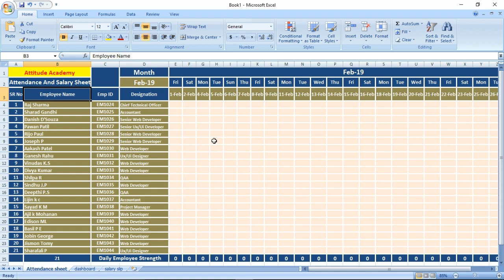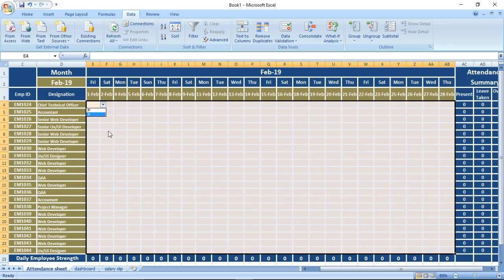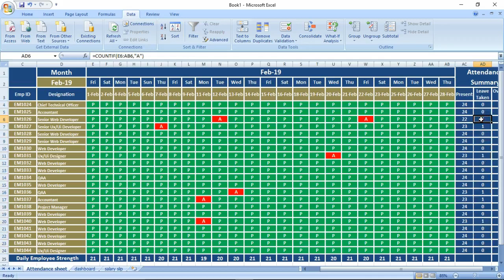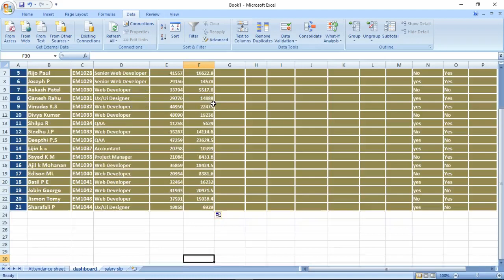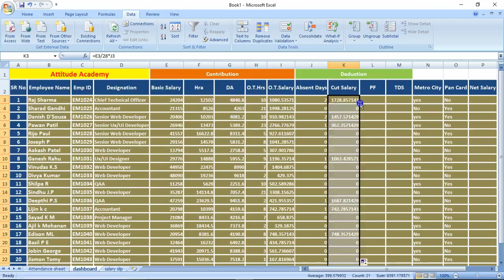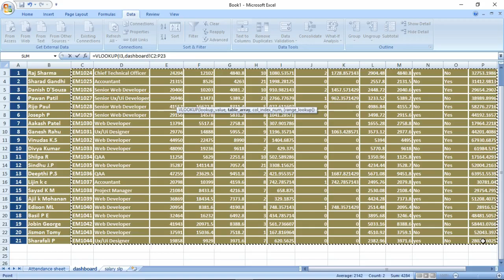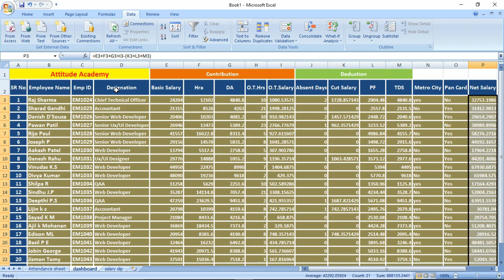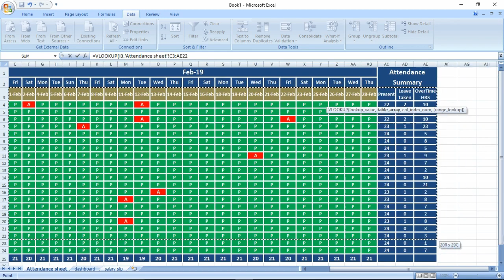How To Prepare Salary Sheet In Excel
Hello guys, In this video we are discussing about "How To Prepare Salary Sheet In Excel".

So please watch out our full video to get detail, about this concept.